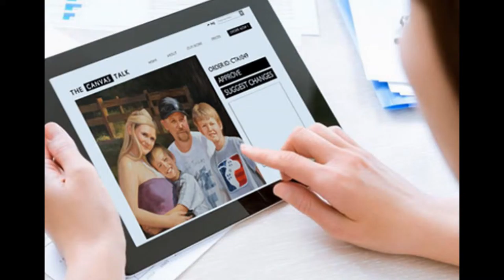Create photo painting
The Canvas Talk was established by two art enthusiasts with a clear objective of creating high quality personalized artwork Painting from photographs, Turn photo into painting, Hand painted portraits.

Address: 1 - Millharbour Canary Wharf  London - E14 9HJ